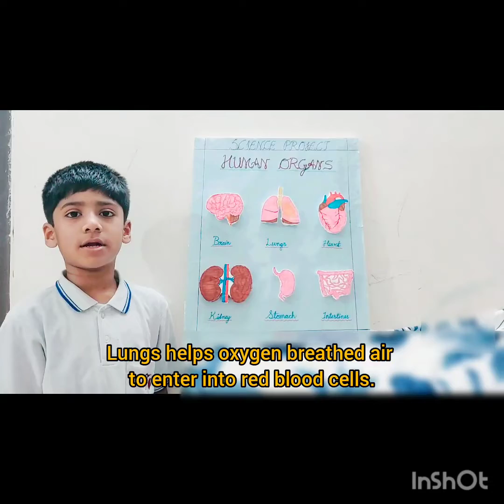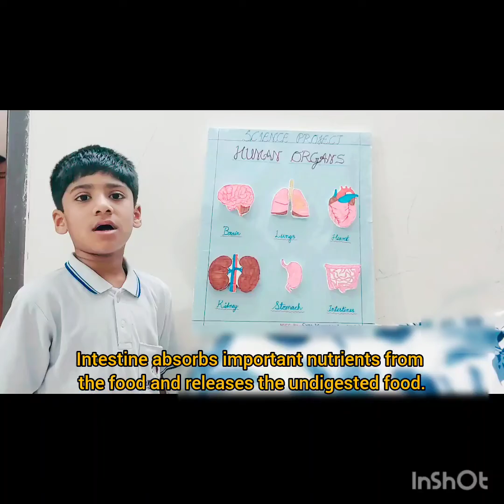human internal organs and their functions |science grade 3 project presentation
human internal organs and their functions
human body organs and their functions
Model of human organs
human body organs 3d animation
human body organs name with picture
human body organs for kids
human body organs name
human body organs drawing
human body organs 3d animation in hindi
human body organs animation
human body organs diagram
human body organs real
human organs class 3
internal organs of human body class 3
human organs grade 3
human organ systems class 3
body organs grade 3
human sense organs grade 3
science project human organs
science project body organs
human organs science project
science project human organ system
science project human body model
science project human body
science project human heart working model
science project human body working model
science project human heart
science project human digestive System
science project human body system
science project human respiratory system
science project human body drawing
science project human lungs
human body parts and their functions in english
human body parts name and their functions in english
human organs and their functions
human organs and their functions in tamil
human organs and their functions in hindi
human organs and their functions 4the grade
all body organs and their functions
body organs and their functions in hindi
human body parts and their functions in tamil
sense of organs and their functions
human organ systems and their functions
human organs for kids
human organs 3d animation
human organs drawing
human organs real
human organs working model
human organs name
human organs animation
human organs model
human organs in real life
science human organs and their functions
science for kids
anatomy
Human internal organs model
human anatomy
organs of the body
lungs anatomy
Science human organs
Kidney
Lungs
human brain
Stomach
Intestine
lungs function